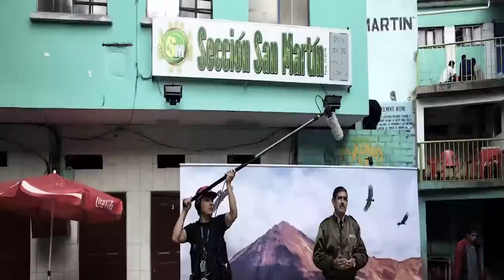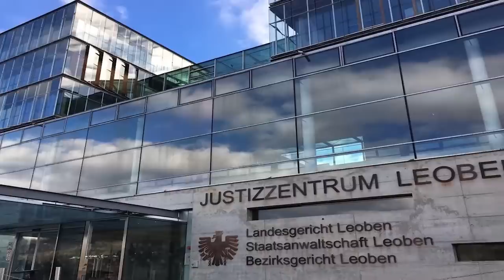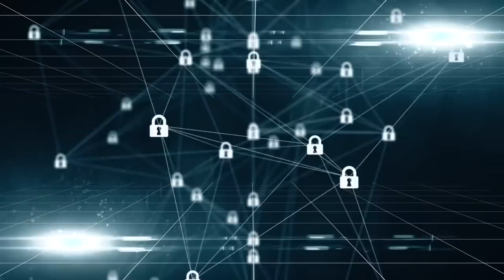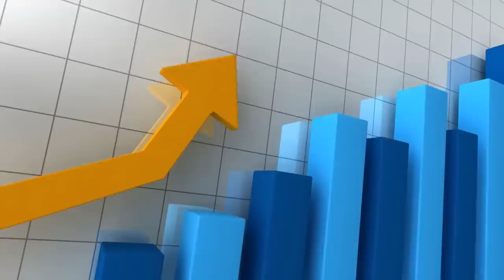10 Most Luxurious PRISONS In The World || Top 10 Prison Escapes Caught On Camera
10 Most Luxurious PRISONS In The World || Top 10 Prison Escapes Caught On Camera

In this video, we are going to show you the top 10 most luxurious prisons in the World.
The video makes us understand what prisons are really like and how prisons can help inmates live meaningful lives. contrary to the idea people have about prisons, you gonna see how prisons are built and which prisons are overcrowded around the world thereby making you understand how prisons during covid are being controlled. From the video, you will also understand how prisons work, which prisons are privately owned, and how prisons make money, thereby giving you an understanding of how prisons are designed and how prisons are funded too.

Radiant Skin, Effortlessly Achieved: e.l.f. Flawless Finish Foundation

CeraVe Foaming Facial Cleanser | Daily Face Wash for Oily Skin

Unlock your fashion creativity with custom jean outfits for $15!

Essence Lash Princess Mascara: For only $5 unveiling the Secret

Step into Comfort: Best Crocs Unisex-Adult Classic Clogs for $30

⏰ SCHEDULE: No Schedule.